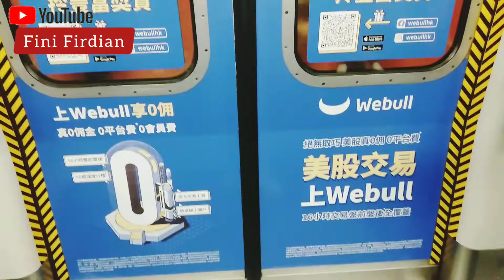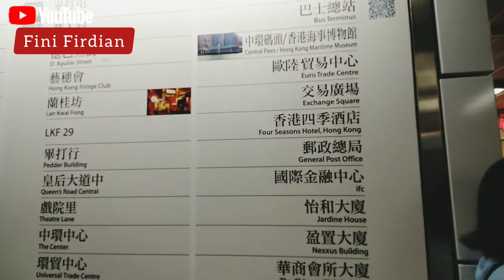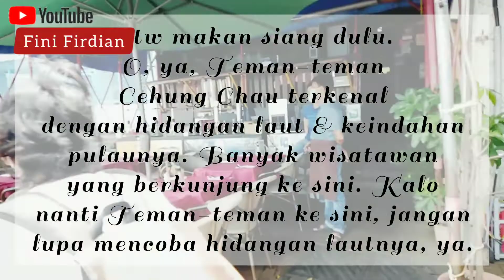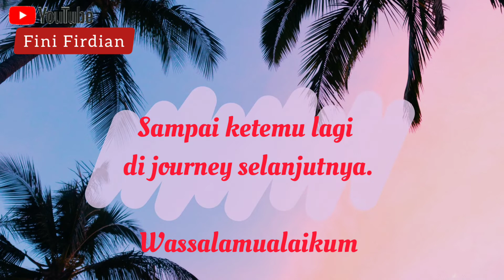JOURNEY TO CHEUNG CHAU ISLAND | Gembok Cinta (Love Lock) & Hidangan Laut.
Journey to Cheung Chau Island | Gembok Cinta ( Lock Love ) & Hidangan Laut.

Alhamdulillah pada kesempatan kali ini saya akan mengajak Teman-teman ke Pulau Cheung Chau. Pulau yang ada di Hong Kong. Rute untuk ke sana:

-Stasiun MTR Central exit A.
-Naik eskalator ke atas dan jalan arah dermaga.
-Naik perahu dari pos 5.
-Tiket yang biasa kurang lebih 21$.
 Tiket yang cepat kurang lebih 35$.
- Perjalanan kurang lebih 30-45 menit, tergantung kondisi cuaca dan perahu yang dinaiki.
-Warung makan penjual hidangan laut berjejer di pinggir jalan. Silahkan memilih sesuai selera.
- Gembok Cinta ( Love Lock ) kurang lebih 8 menit dari dermaga. Keluar dermaga arah kiri melewati alun-alun dan lurus saja. Selengkapnya  tonton di vidio.